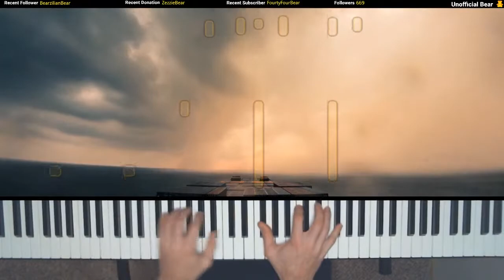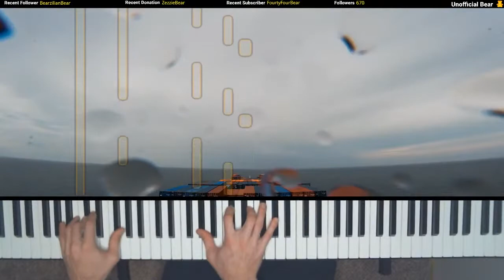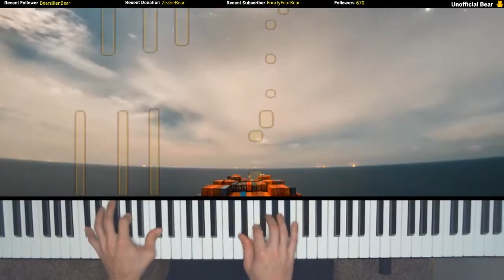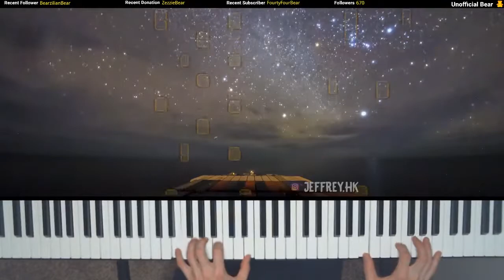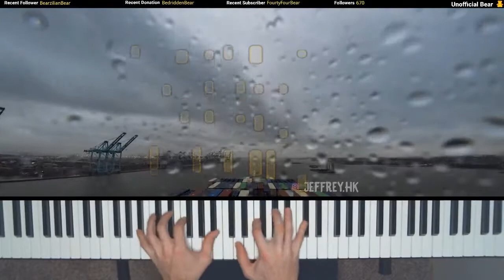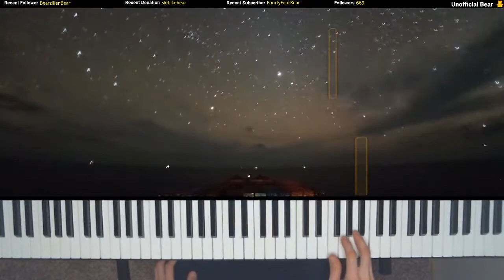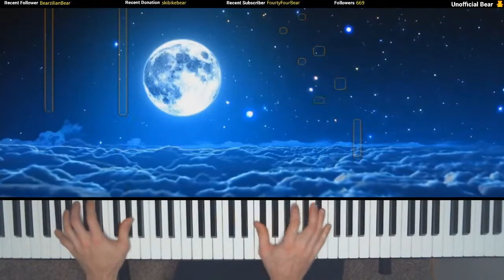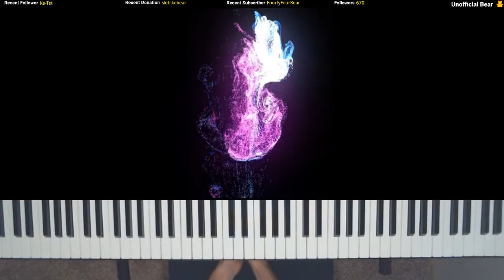Container ship with LIVE classical piano at 432hz